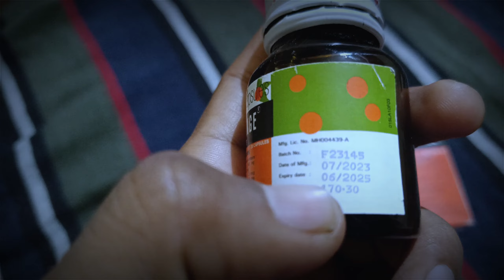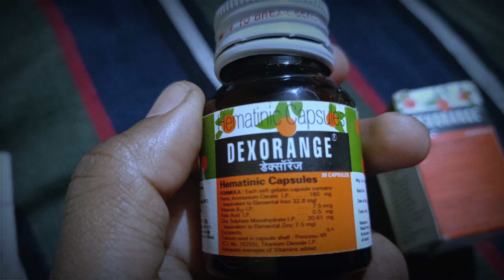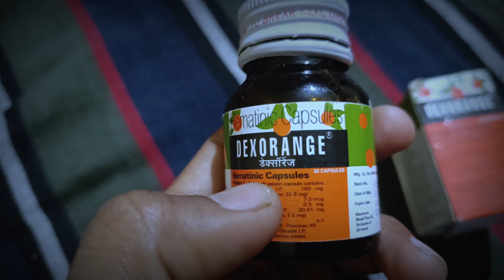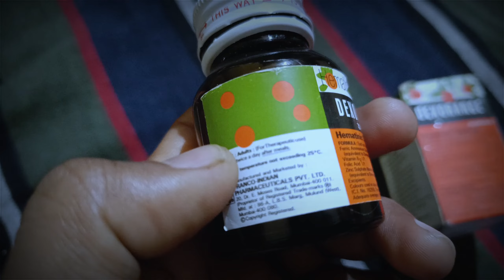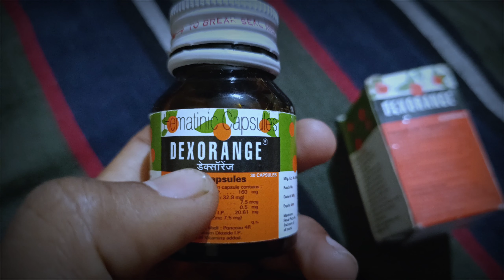Dexorange Capsule के लाभ - Dexorange Capsule Benefits in Hindi